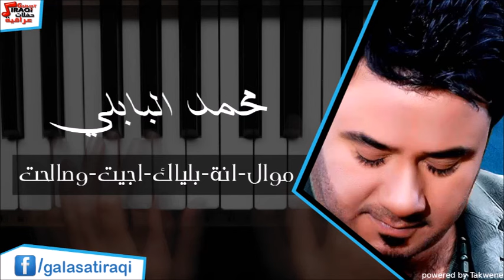Mohamed Al Babli - Mowal Anoh belelak | محمد البابلي - موال انة باليك \ اجيت و صالحت | اغاني عراقي